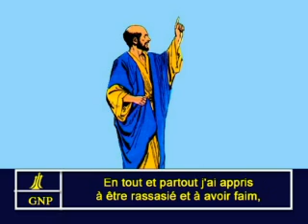Philippians 4 French Picture Bible